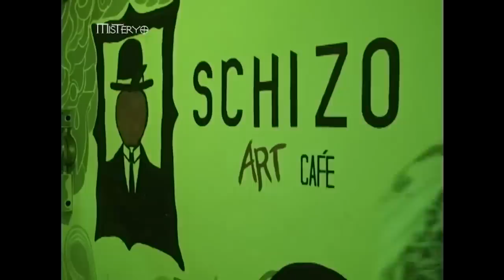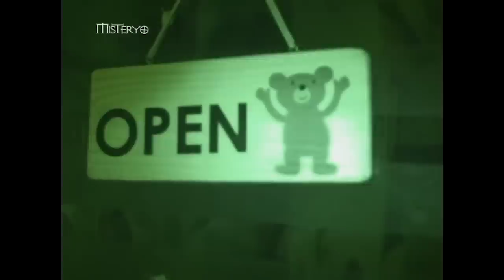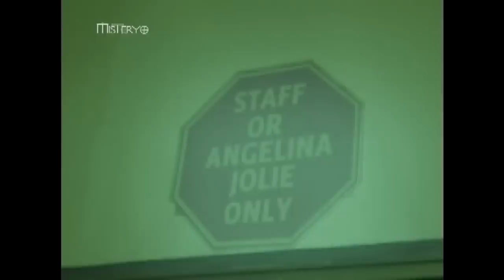Coffee shop na dating ancestral house, binabantayan ng mga ligaw na kaluluwa? | Misteryo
Ang dating ancestral house ng pamilya ni Tanya Felix ay ginawa niyang coffee shop kasama ang kanyang mga kaibigan nang minsang maisipan nilang magsimula ng kanilang sariling negosyo. Ngunit ang kanilang mga empleyado ay may mga kahindik-hindik na kuwento tungkol dito.